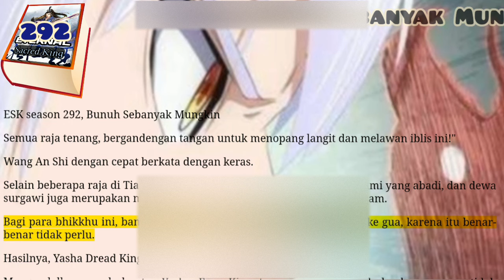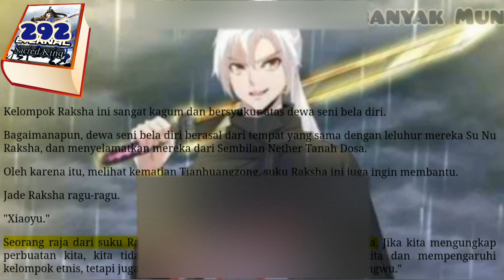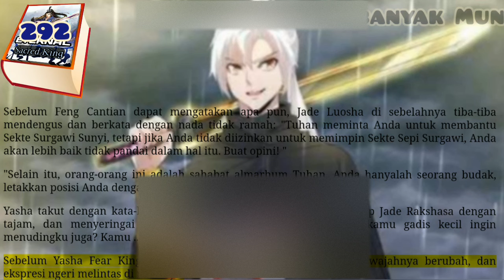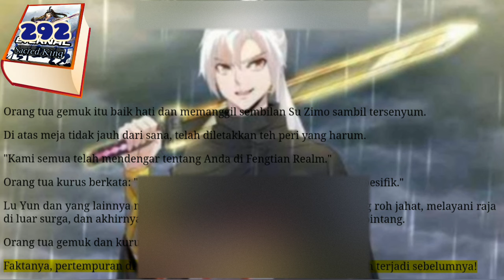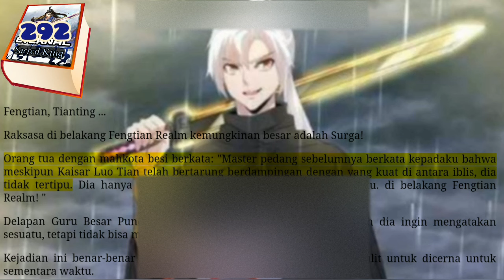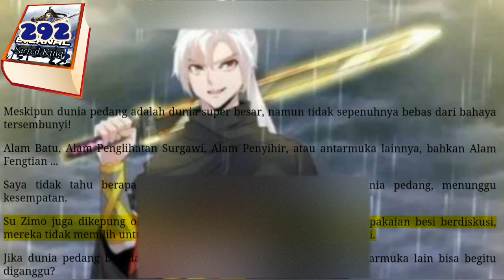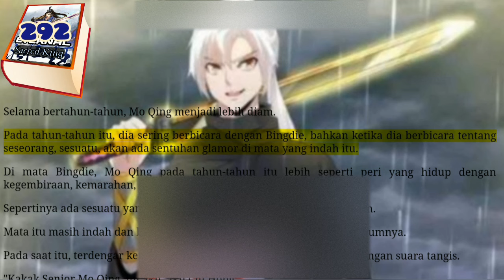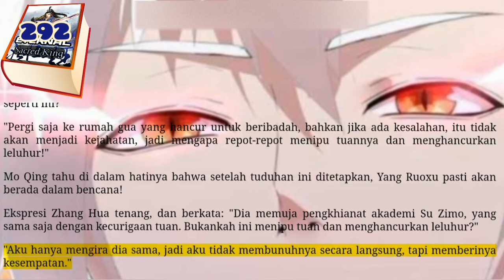BunUh SebaNyak nya, ESK 292